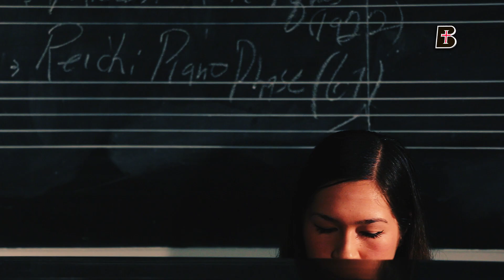An All-Steinway Christmas at Benedictine College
As we prepare for Christmas 2015, Benedictine College celebrates our designation as an All-Steinway School. Every piano on the campus, from classrooms to rehearsal rooms to the recital hall and performance venues, is a Steinway. The All-Steinway designation demonstrates a commitment to fine arts and a commitment to excellence. Please enjoy as Dr. Ruth Krusemark and several of our piano students take you on a holiday tour of the campus and all the new Steinway pianos.